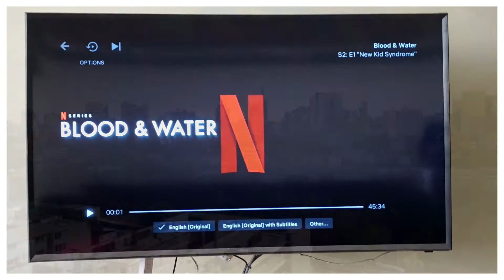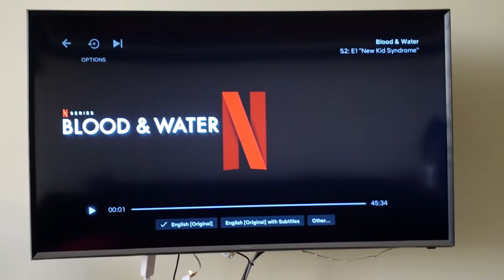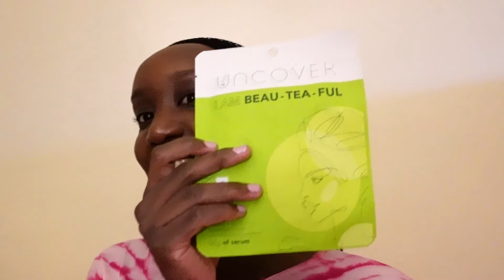A Time to Celebrate 🎊 | Vlog | Maya's Glow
Hey Glow Gang,

Libra season is here ♎ As a late September baby, that means it's my time to shine. This past week I celebrated my 27th birthday. I am so grateful to see another year, and can't wait to see what's in store for me. To celebrate, I had a movie night with my Bestie, and we got to laugh out loud and scream while watching one of our fav Netflix shows, Blood & Water. I also received lovely surprise packages from loved ones this week that left me feeling warm inside.
Moreover, I just hit 100 videos on my channel!!! This has been one of my biggest goals this year, and I can't believe we made it. It's been a two and a half year journey of creating, and I appreciate all your support. Thank you for sticking it out with me. Nawapenda sana ❤

Music

Mapenzi tele X